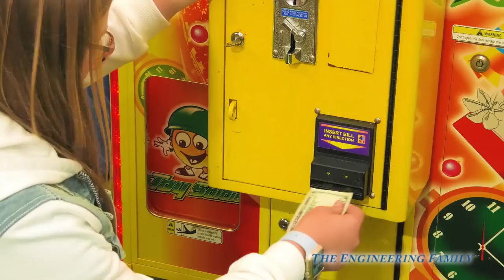Assistant and her Dog Wiggles joins Toy Blippi finding Missing items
The Assistant and her silly dog Wiggles join Blippi for the yearly Fall Festival! PJ Masks Romeo has other plans - will the Assistant and Wiggles be able to have fun at pumpkin patch at the Fall Festival!  In the second video, the Assistant is made tiny by PJ Masks Romeo and gets stuck in a giant claw machine!

The Adventures of the Assistant and Wiggles! This fun animated adventure features the Assistant using science to solve mysteries!